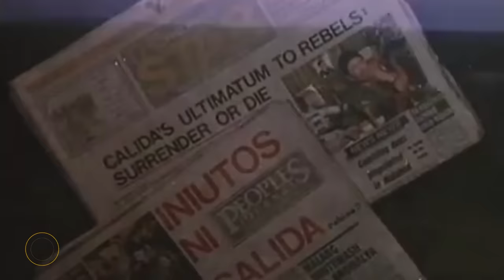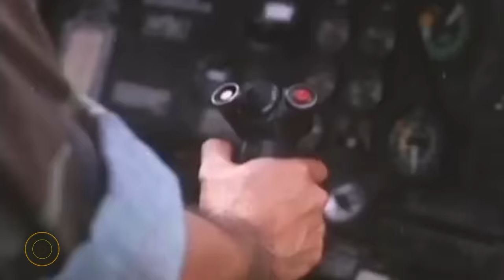Ang matinding sagupaan nina Eddie Garcia at Muhammad Faisal | Handa Na Ang Hukay Mo Calida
Movie Released Date:
1989

Movie Genre:
Action & Adventure

Movie Director:
Jose Balagtas

Movie Cast:
Eddie Garcia (Ka Berong), Paquito Diaz (Mr. Cuenco), Muhammad Faisal (Calida), Rez Cortez (Sgt. Delgaldo)